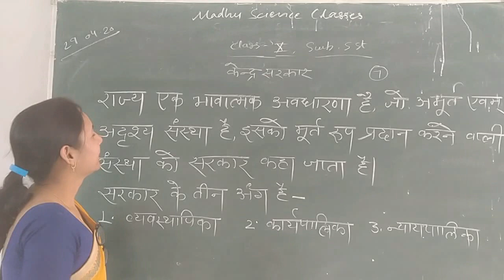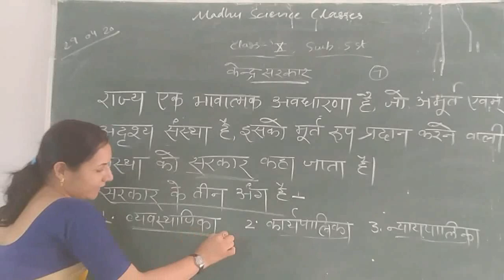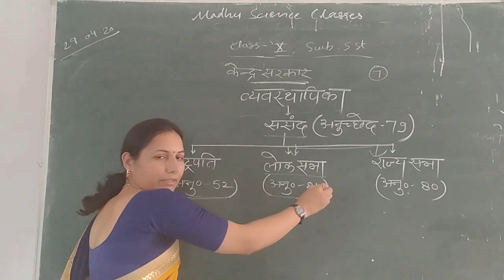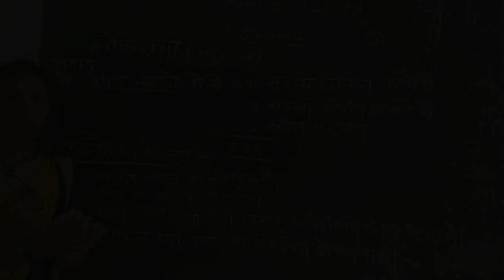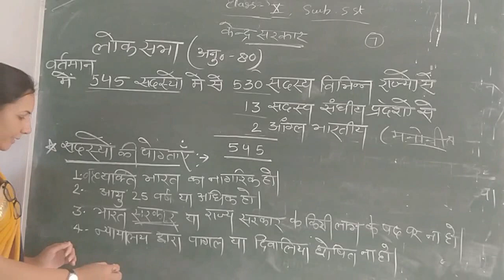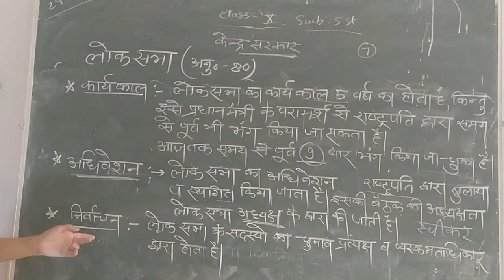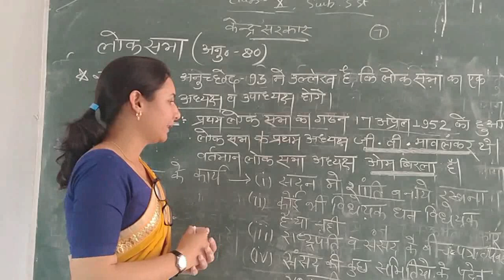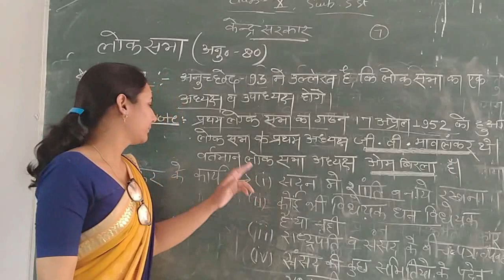CLASS- 10 / SST / PARLIAMENT/ PART 1